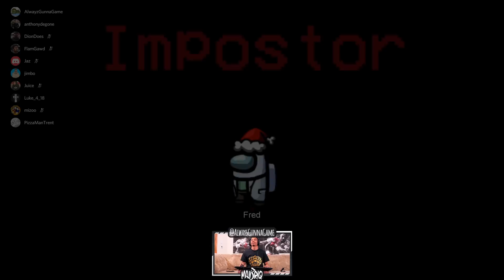When You're Impostor And Give ZERO Fluffs... ( Among Us)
Daily Motivational Text Blast:
Text YouTube To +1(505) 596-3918

FOLLOW MY AMONG US SQUAD:
- TRENT: